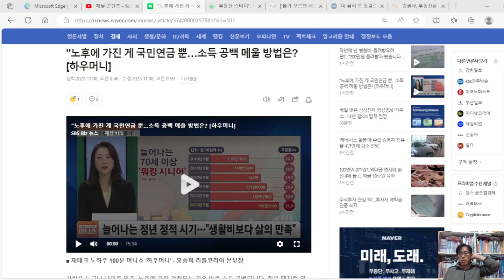노후에 가진 게 국민연금 뿐이어서, 부족한 생활비를 메우려면…